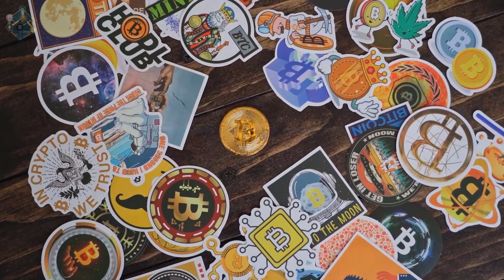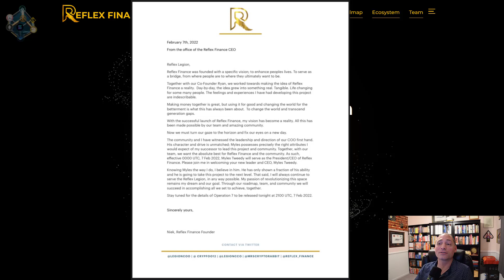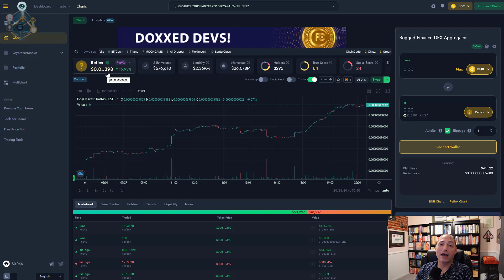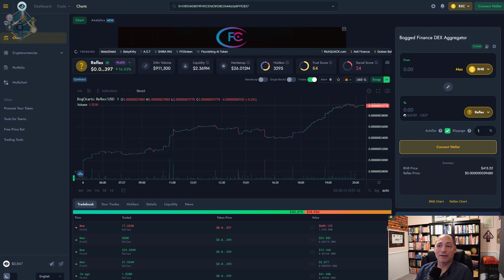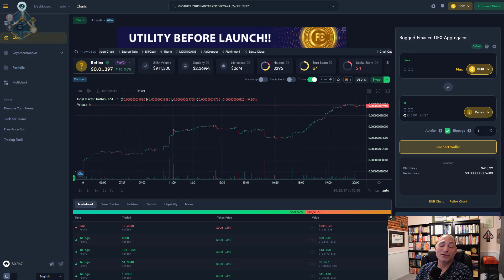Reflex Finance (REFLEX) New CEO Announced! Price Discussion!!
In today's content we review the Reflex Finance (REFLEX) change in CEO.  The prior CEO released his update about the future of the project and designated his replacement.  REFLEX now has a doxed CEO eliminating one more community concern.  I also discuss the launch in greater detail during the video.  While I discussed some things during yesterday's livestreams, there were a few things I wanted to put some thought into before talking about them.  Finally, I discuss the current price and some catalysts that usually have a positive impact on the price if you are weighing whether to make more purchases to dollar cost average your positions.

(Offer varies, but usually you get up to 2 free stocks--1 for opening and 1 for initial deposit)
(Offer varies, but was $40 in Bitcoin just for joining)
(We both get $25 USD)
(Includes 10% for all account upgrades)
(Titanium Seed Phrase Storage Set)